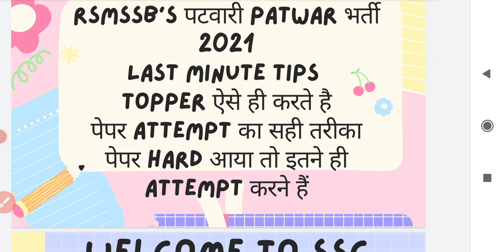RSMSSB patwar exam last minute tips/rsmssb patwar 2021 exam strategy/parwar latest update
Rajasthan patwar exam expected cutoff